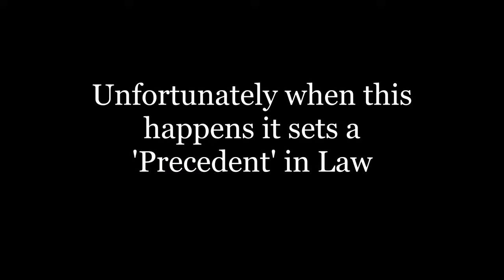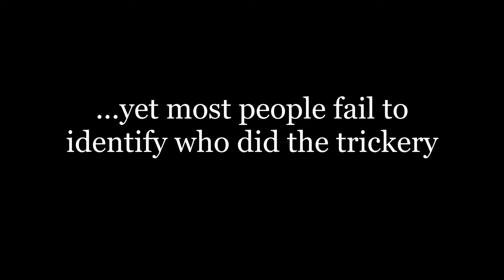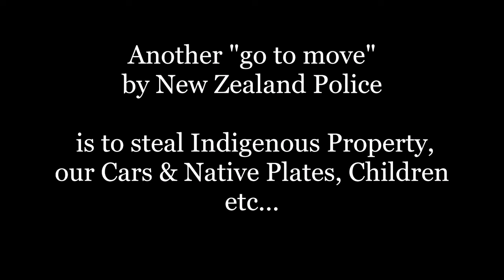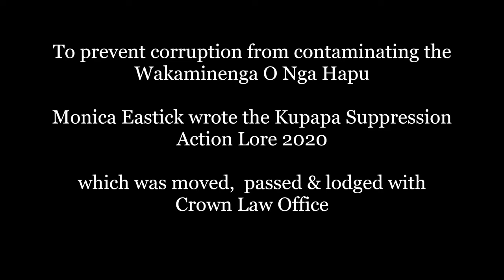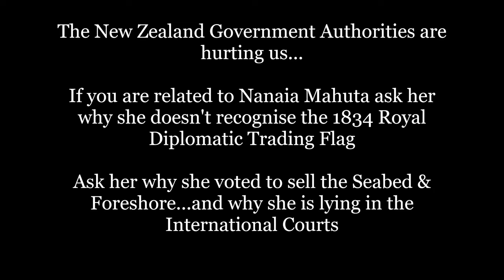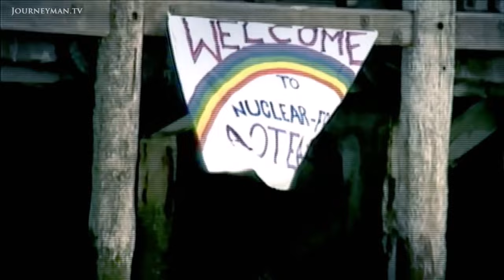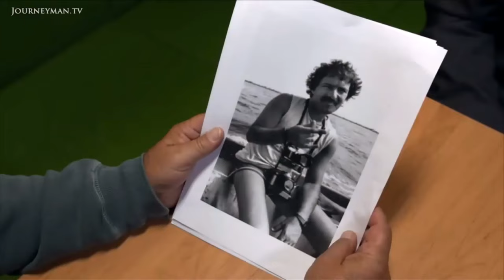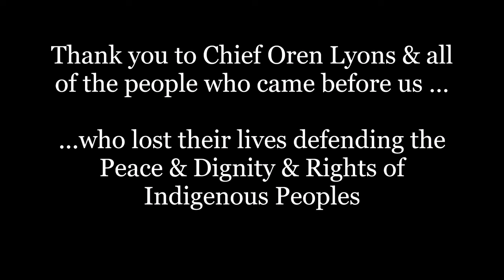Te-Moana-Nui-A-Kiwa Embassy This ACT binds the CROWN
Diplomatic immunity cards were designed by Monica Eastick, Peter Martin and Colt Gregory :  specifically to protect maori people who are repeatedly, systematically and intentionally picked on by the NEW ZEALAND CORPORATION agencys such as NEW ZEALAND POLICE and ORANGA TAMARIKI.

Maori Ranger Security Division  work with United Nations Hawaiin Federal Marshalls, Wakaminenga O Nga Hapu Authorities, Common Law Embassy and Te-Moana-Nui-A-Kiwa Embassy

The  Te-Moana-Nui-A-Kiwa Diplomatic Immunity SEA PASS Identity Cards© feature the Royal Diplomatic Immunity Trading Flag gifted by KING WILLIAM IV & are based on the 1835 He Whakaputanga, Inherent Customary Rights of Maori, Common Law,  CONTRACT LAW,  Imperial Law, International Law, Indigineous Law, Human Rights, Maxum Law= Inclusio Unas Est Exclusio Alterious, Admirality Law.

Maori Ranger Security Division team members work on a variety of projects that assist vulnerable people within our country.

Maori Ranger Security Division have a higher Jurisdiction Ranking than the New Zealand Police and are part of the TE-MOANA-NUI-A-KIWA jurisdiction.